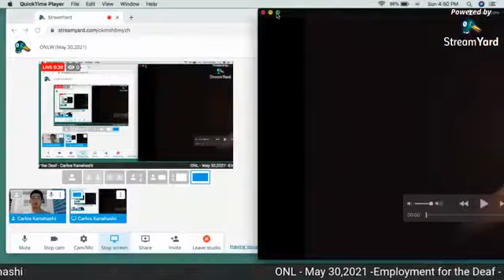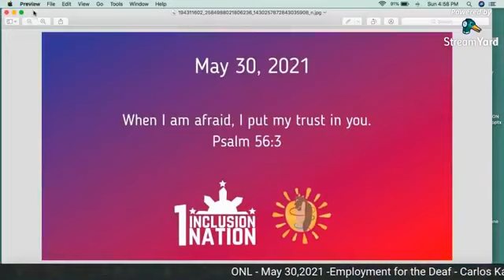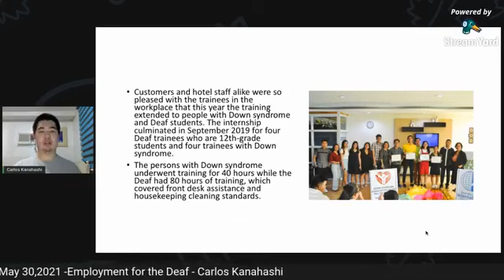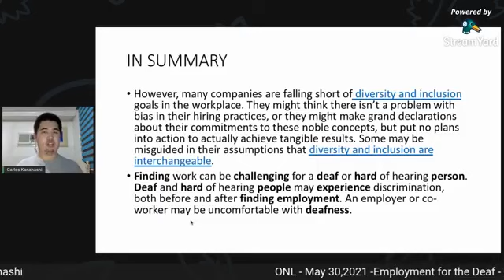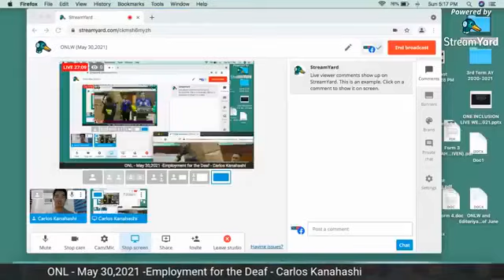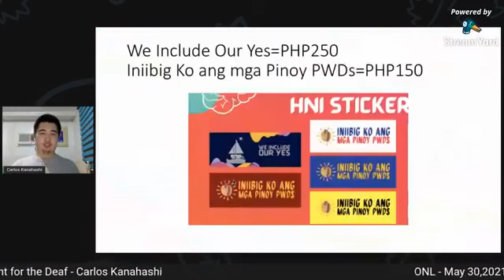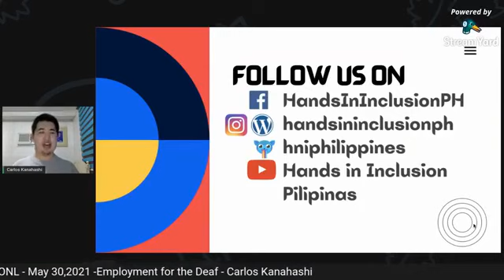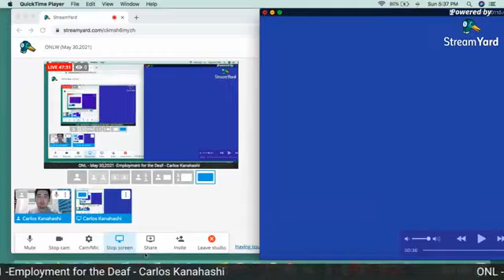One Inclusion Live Weekend (May 30,2021)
Topics: Employment for the Deaf